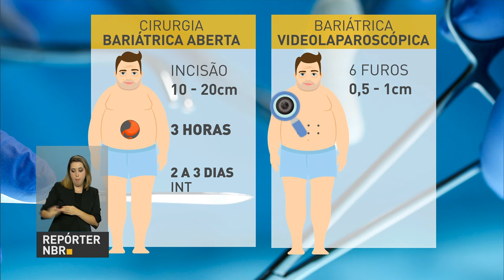Governo federal amplia o Minha Casa Minha Vida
REPÓRTER NBR 17H - 06.02.17: Nesta segunda-feira (6), governo federal anunciou mudanças no Minha Casa Minha Vida - serão ampliadas a renda de cada faixa do programa permitindo que mais famílias sejam beneficiadas. E mais: fila de espera do Bolsa Família é zerada. Veja também: SUS passa a oferecer nova modalidade de cirurgia bariátrica, com menor tempo de recuperação.